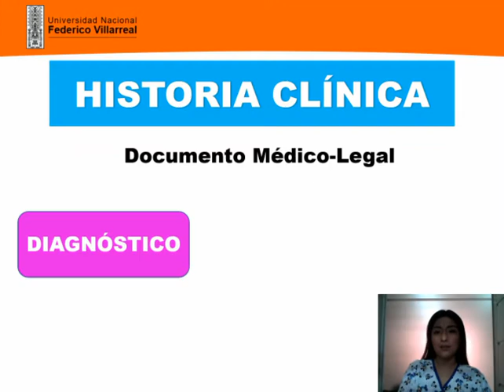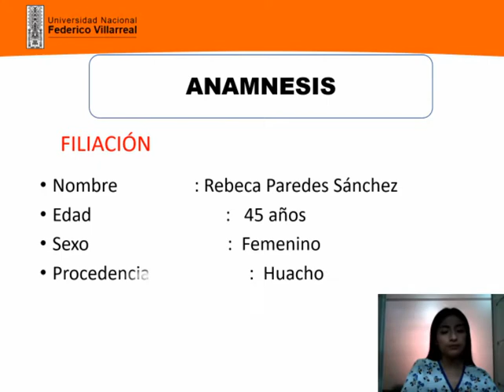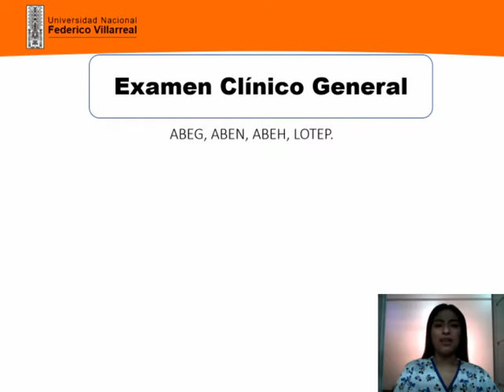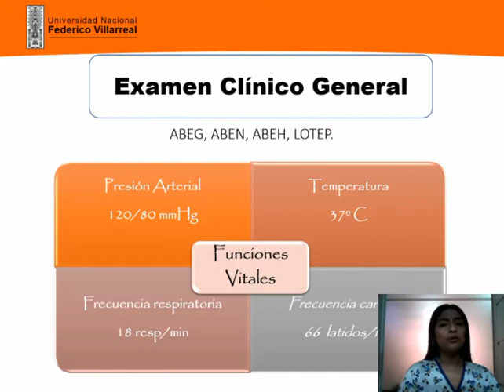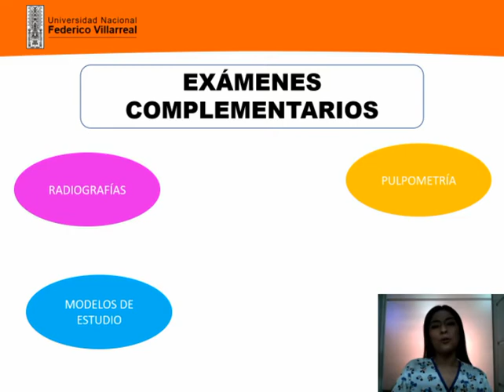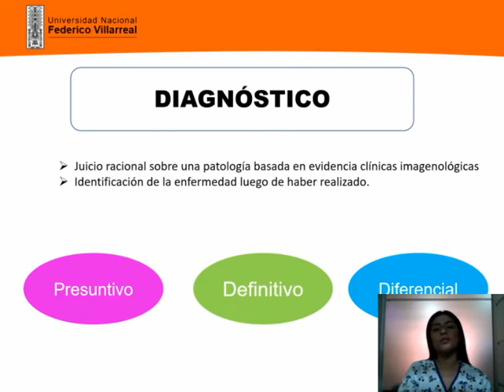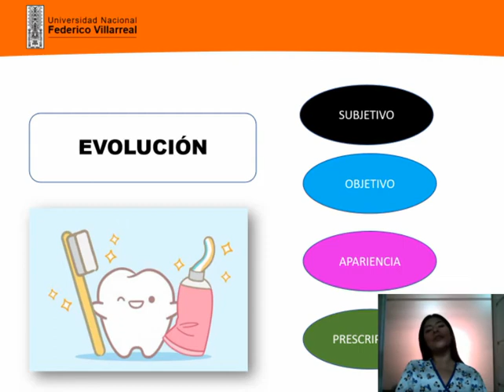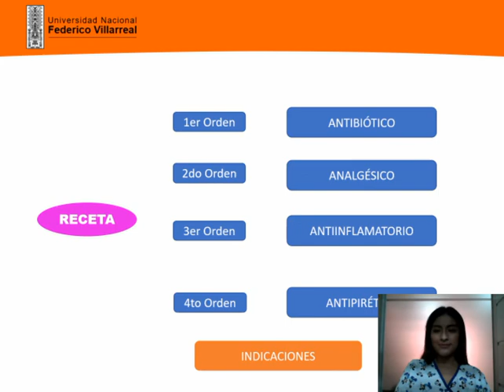Confección de la Historia Clínica del Paciente-Juárez Chirito/UNFV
Curso: Cirugía Bucal y Maxilofacial II
Dr. De Teoría: Raúl Botetano Villafuerte
Dr. De Práctica: Lorenzo Enrique Marroquín García